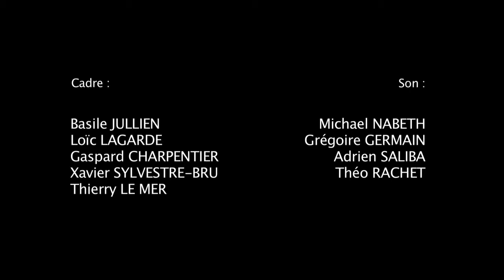Pierre Morel et Roxane Fechner - Paris FX 2010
Interview de Pierre MOREL, réalisateur de "From Paris with love" et "TAKEN" avec Roxane FECHNER (ECLAIR), visual effects supervisor sur "From Paris...". Entretien réalisé à l'occasion des conférences PARIS FX 2010.